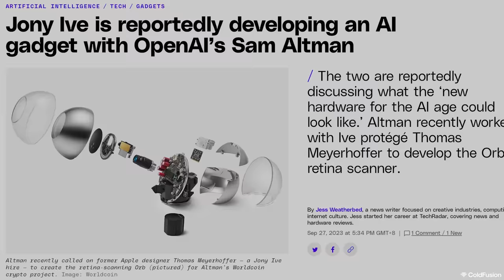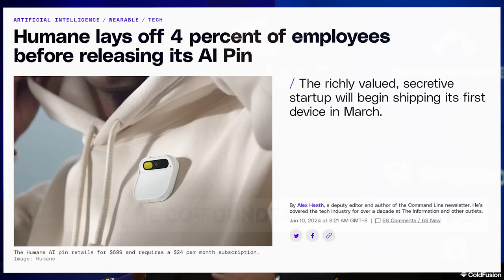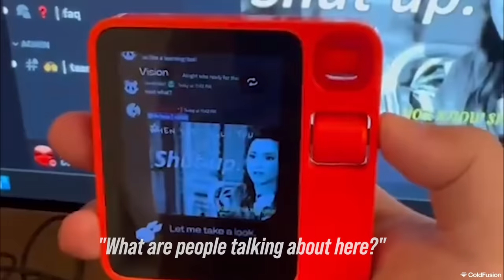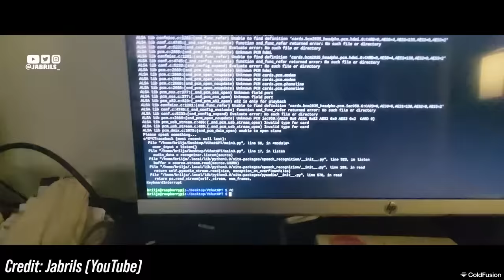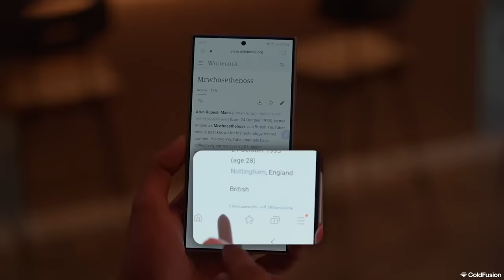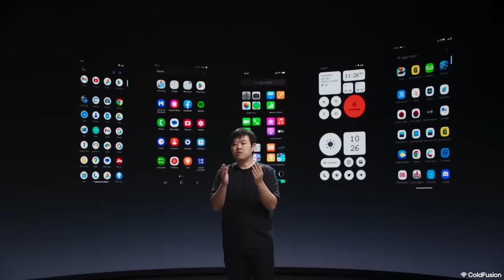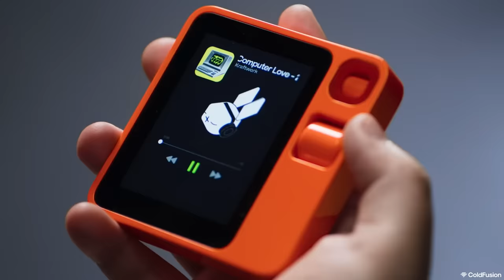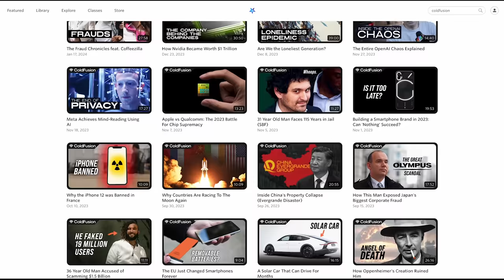The Race to Create the "iPhone of AI" is Heating Up!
It seems that we're entering the age of AI hardware, will it flourish? or will this just be a short-lived footnote in technology history. Our main focus will be Rabbit's R1, but we'll look at all of the questions and implications surrounding it. In a special episode featuring Jabrils, we investigate.